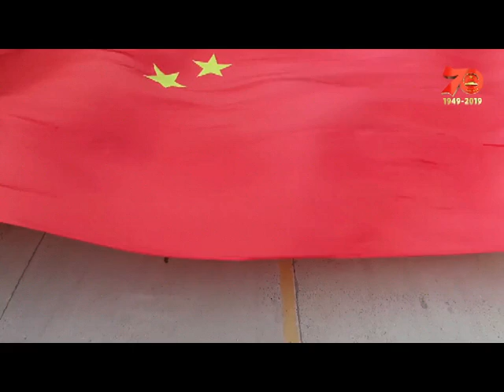To Celebrate China 70th Anniversary - King Clima Industry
On the first day of October, it is a very big festival in China, Chinese National Day. In the year of 2009, fist day in October is China 70th anniversary.
King Clima All Teams Greetings to Our China  70th Anniversary.
This video is for our motherland 70th years old!
King Clima Industry!
Driver your value!